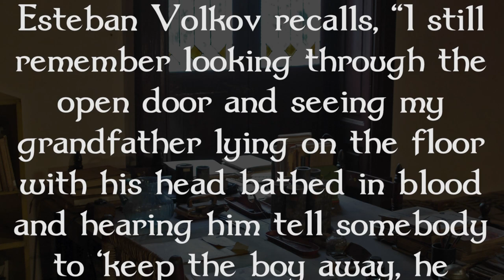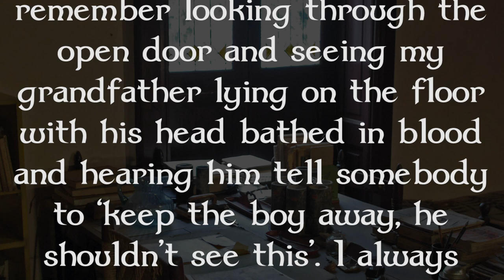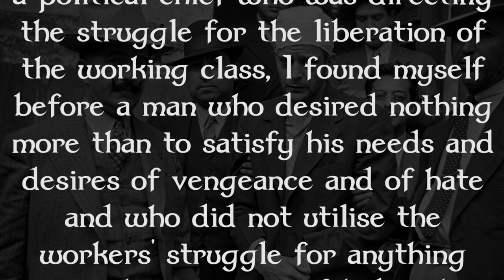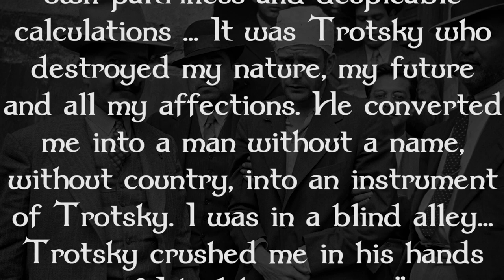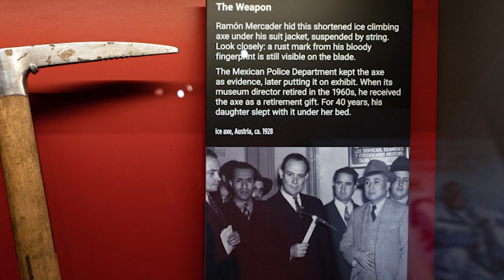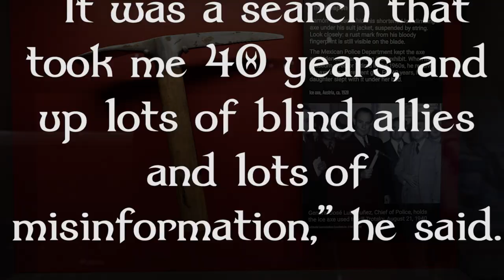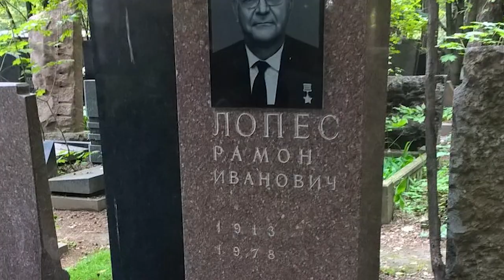The Ice Axe Killer | The Wild Case of Ramón Mercader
Welcome to Unfortunate Ends! In today's episode we are looking into the life & death of Ramón Mercader, a Spanish communist and NKVD agent who assassinated Leon Trotsky in  1940.